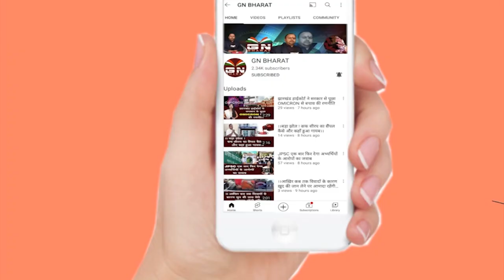अमर बाउरी बने भाजपा विधायक दल के नेता, जय प्रकाश पटेल बने सचेतक